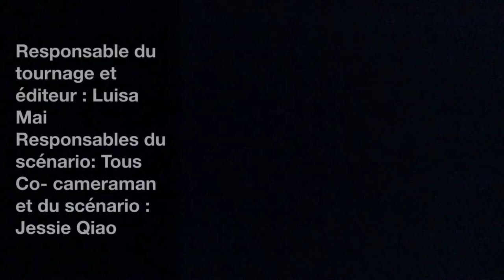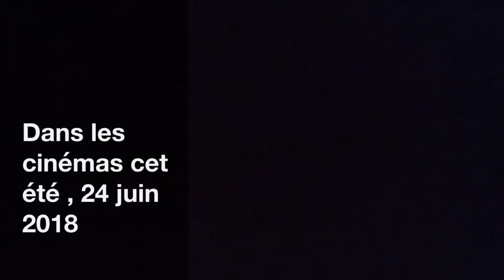Trailer pour La nuit sort les dents par Laurent Chabin